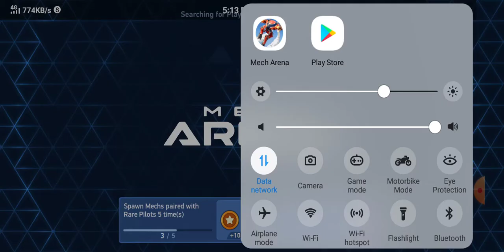THAT IS THE NAVDEEP GAMING 😎😎😎